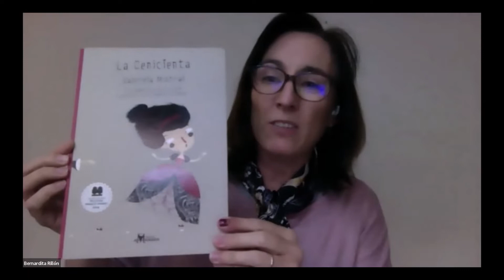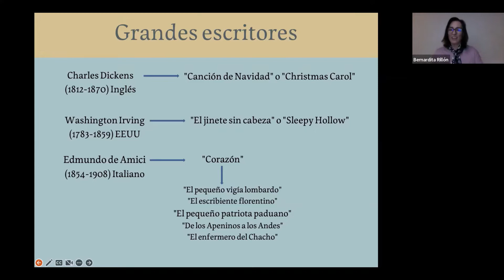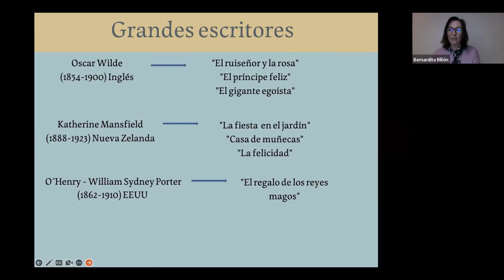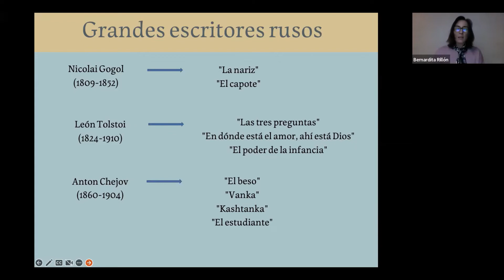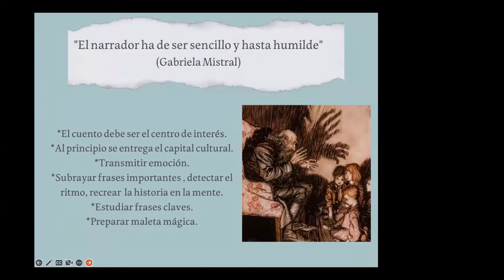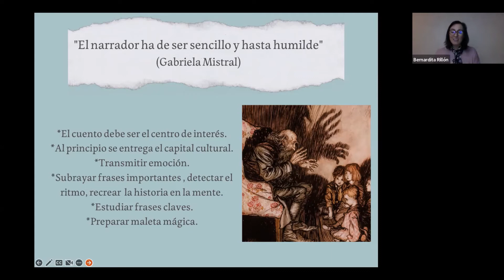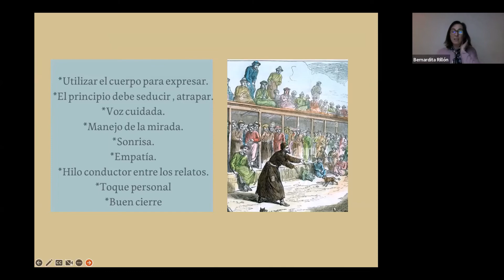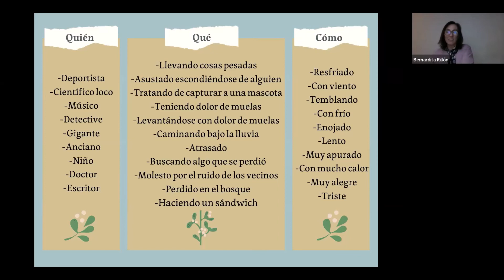TALLER DE VOLUNTARIOS "¿Cómo contar?"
Bernardita Rillón K.
Profesora General Básica PUC, Diplomada en fomento de la lectura y literatura